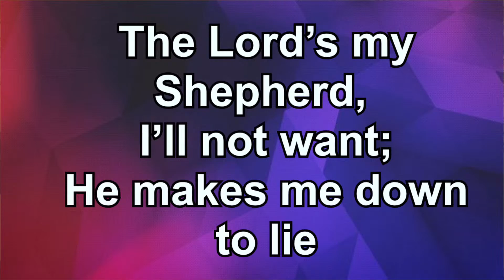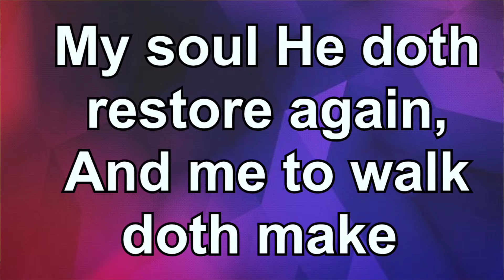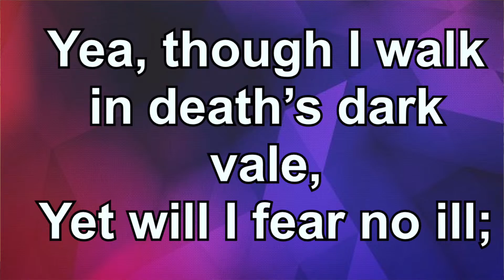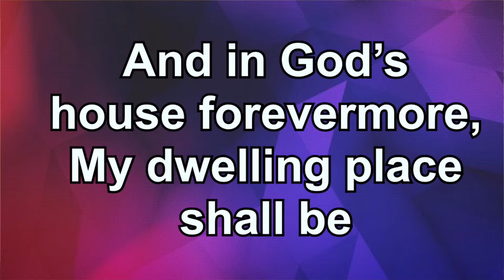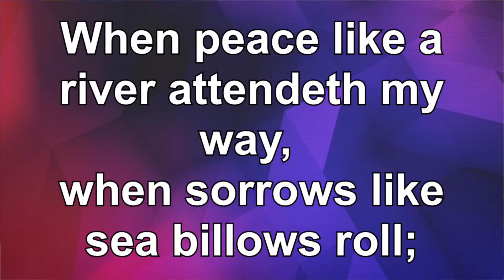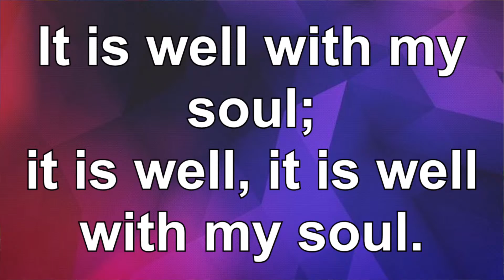Service for the Life of Ernest Constantine Hinds